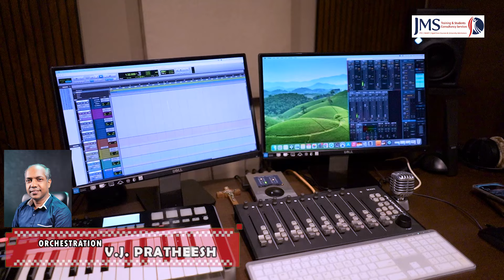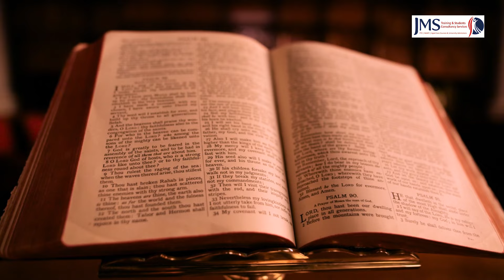Aswasadayakan yeshu / Nee enne maranno (നീ എന്നെ മറന്നോ എന്നിൽ ) Sabu Louis / Vivek S.S / Jomon Joy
Lyrics:- Jomon Joy
Singer:-Sabu Louis
Orchestration:-V J Pratheesh
Producer :Vivek S.S
Studio :- Ryan Cochi
Recardist:- Melvin
Mix & Master:- Sobin Sunny
Shoot:-Antony
Actress: Aleena Sunny
Dop & Edit: Antony venus
Cordination:- Krupa Music
Art:-Astra
നീ എന്നെ മറന്നോ എന്നിൽ നിന്നകന്നോ
കാരുണ്യവനേശുവേ
നിന്നോട് ഞാൻ ഏറെ പാപങ്ങൾ ചെയ്തുപോയി
എൻ ചിന്തകളെല്ലാം വഴിമാറിപോയി
ഇനിയെന്തു ഞാൻ ചെയ്യേണ്ടു നാഥാ
പാപങ്ങൾ പൊറുക്കേണമേ

എൻ ഹൃദയത്തിൻ നൊമ്പരമെല്ലാം
നിൻ വചനത്താൽ മാറീടുമേ
എൻ കണ്ണുനീരിന്റെ നാളുകളെല്ലാം
യേശുവേ നിൻ കൈകൾ തുടച്ചീടുമേ
ജീവൻ നൽകിടും നിൻ വചനങ്ങൾ
എൻ ജീവിതത്തിൽ വഴികാട്ടുമേ

എൻ നയനങ്ങൾ നിറഞ്ഞൊഴുകീടുന്നു
എൻ മനമിന്നു തകർന്നീടുന്നു
ഉള്ളിലെ നോവുകൾ അറിയുന്ന നാഥാ
കാരുണ്യമോടെന്നെ തഴുകീടണെ
കഷ്ട്ടങ്ങളിൽ അടുത്ത തുണയായെന്നും
യേശുവേ നീയെന്നിൽ നിറഞ്ഞീടണെ

Nee enne maranno ennil ninnakanno
Kaarunyavaneshuve
Ninnotu njaan ere paapangal cheythupoyi
En chinthakalellaam vazhimaaripoyi
Iniyenthu njaan cheyyendu naathaa
Paapangal porukkename

En hrudayatthin nomparamellaam
Nin vachanatthaal maareetume
En kannuneerinte naalukalellaam
Yeshuve nin kykal thutaccheetume
Jeevan nalkitum nin vachanangal
En jeevithatthil vazhikaattume

En nayanangal niranjozhukeetunnu
En manaminnu thakarnneetunnu
Ullile novukal ariyunna naathaa
Kaarunyamotenne thazhukeetane
Kashttangalil atuttha thunayaayennum
Yeshuve neeyennil niranjeetane